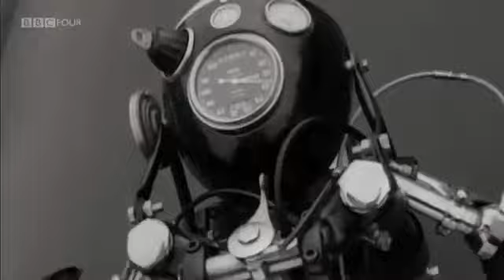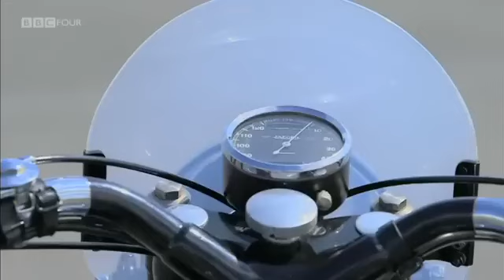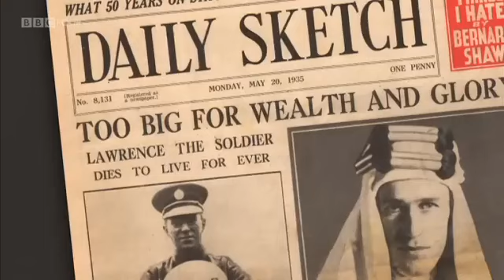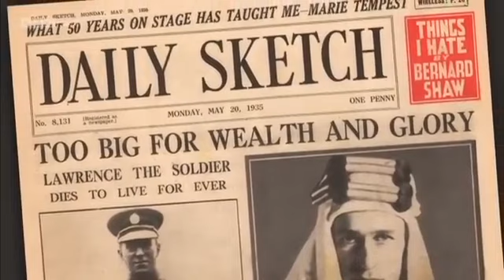The Glory Days of British Motorbikes - BBC Cafe Racers Part 1.mp4